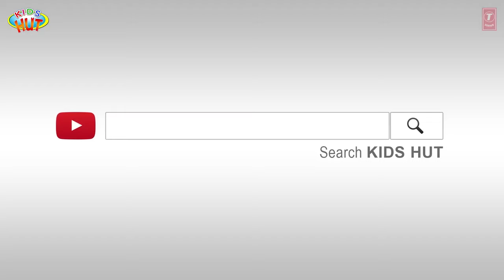Halloween Rhymes for Kids | Tia & Tofu | Halloween Special Songs for Kids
Kids Hut family presents "Halloween Rhymes for Kids | Tia & Tofu | Halloween Special Songs for Kids " by KIDS HUT.

1. MISS Polly Had a Dolly
2. Old Mcdonald Had a Farm
3. BAA BAA Black Sheep